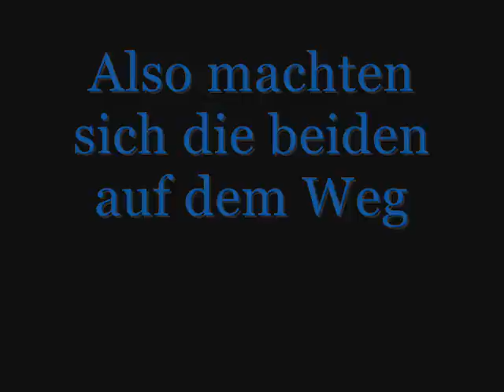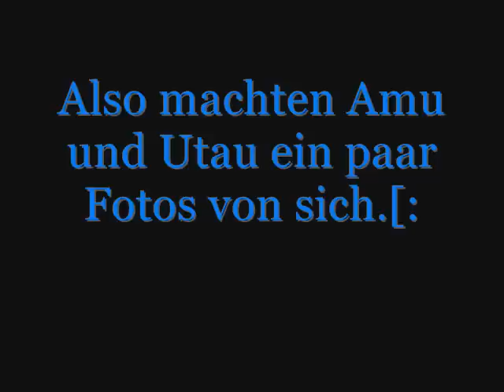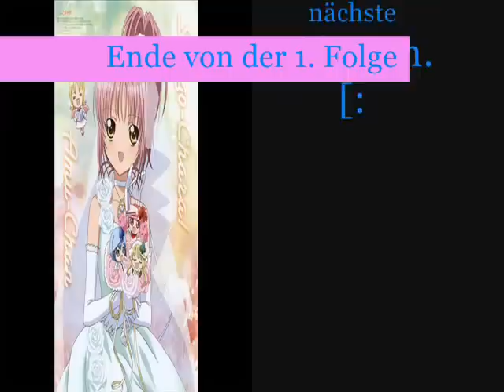[Amuto] Shugo Chara Love Story Folge 1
Meine neue Story..ne Fortsetzung von meiner alten..Naja viel Spaß.[: